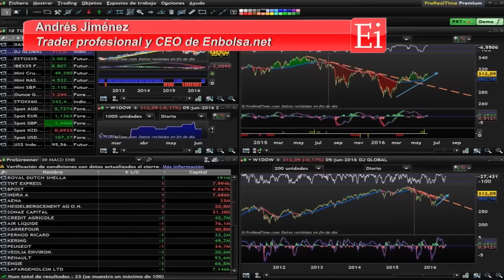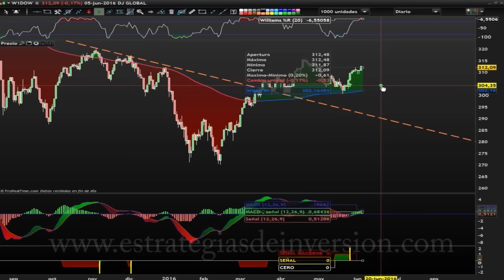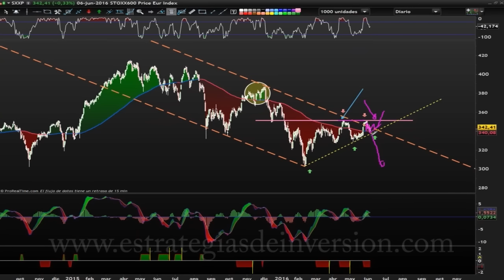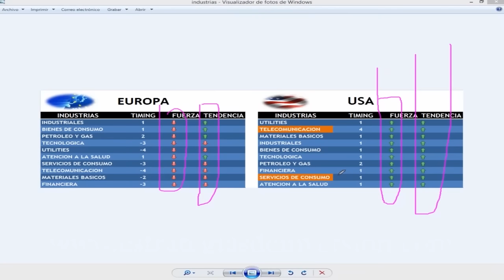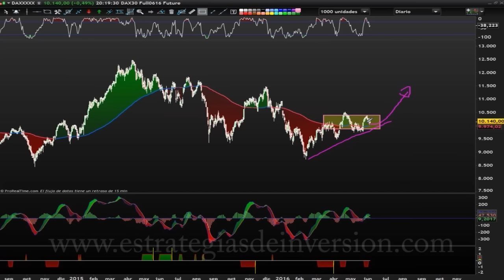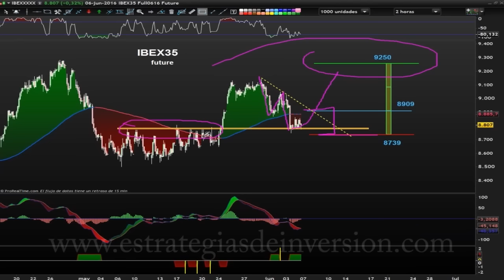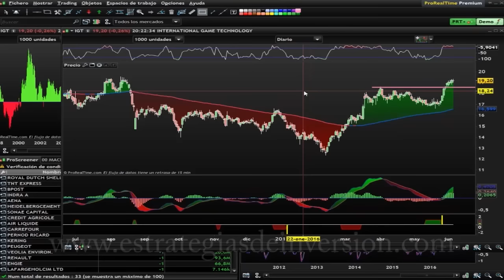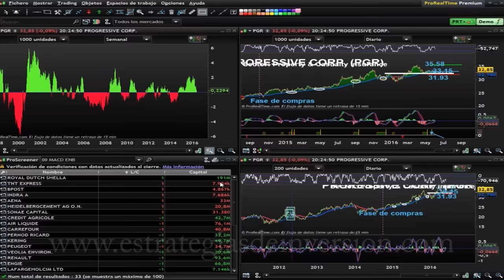Trading en Indices por Andrés Jiménez en Estrategiastv (07.06.16)